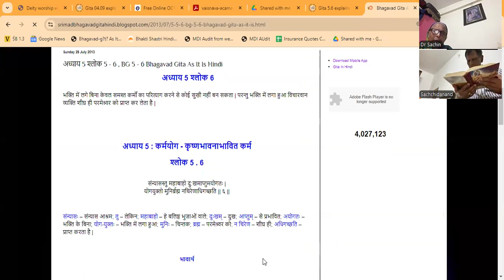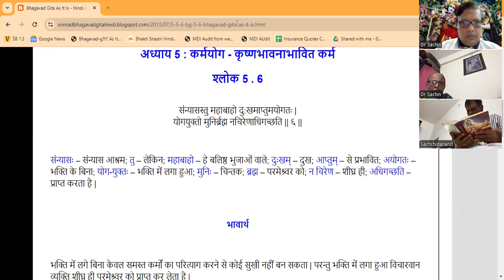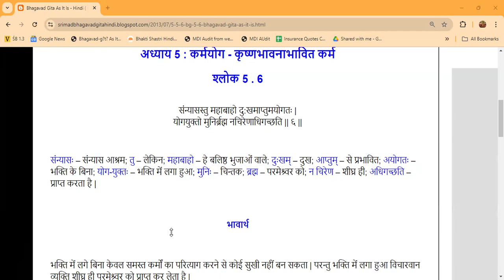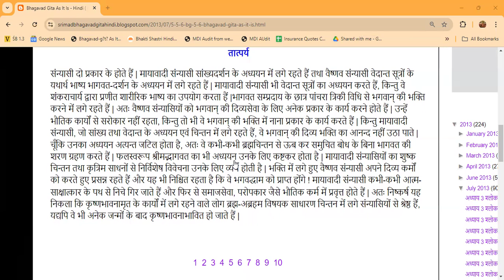भक्ति में लगे बिना केवल समस्त कर्मों का परित्याग करने से कोई सुखी नहीं बन सकता | परन्तु भक्ति में लगा हुआ विचारवान व्यक्ति शीघ्र ही परमेश्र्वर को प्राप्त कर लेता है |

संन्यासी दो प्रकार के होते हैं | मायावादी संन्यासी सांख्यदर्शन के अध्ययन में लगे रहते हैं तथा वैष्णव संन्यासी वेदान्त सूत्रों के यथार्थ भाष्य भागवत-दर्शन के अध्ययन में लगे रहते हैं | मायावादी संन्यासी भी वेदान्त सूत्रों का अध्ययन करते हैं, किन्तु वे शंकराचार्य द्वारा प्रणीत शारीरिक भाष्य का उपयोग करता हैं |भागवत सम्प्रदाय के छात्र पांचरा त्रिकी विधि से भगवान् की भक्ति करने में लगे रहते हैं | अतः वैष्णव संन्यासियों को भगवान् की दिव्यसेवा के लिए अनेक प्रकार के कार्य करने होते हैं | उन्हें भौतिक कार्यों से सरोकार नहीं रहता, किन्तु तो भी वे भगवान् की भक्ति में नाना प्रकार के कार्य करते हैं | किन्तु मायावादी संन्यासी, जो सांख्य तथा वेदान्त के अध्ययन एवं चिन्तन में लगे रहते हैं, वे भगवान् की दिव्य भक्ति का आनन्द नहीं उठा पाते | चूँकि उनका अध्ययन अत्यन्त जटिल होता है, अतः वे कभी-कभी ब्रह्मचिन्तन से ऊब कर समुचित बोध के बिना भागवत की शरण ग्रहण करते हैं | फलस्वरूप श्रीमद्भागवत का भी अध्ययन उनके लिए कष्टकर होता है | मायावादी संन्यासियों का शुष्क चिन्तन तथा कृत्रिम साधनों से निर्विशेष विवेचना उनके लिए व्यर्थ होती है | भक्ति में लगे हुए वैष्णव संन्यासी अपने दिव्य कर्मों को करते हुए प्रसन्न रहते हैं और यह भी निश्चित रहता है कि वे भगवद्धाम को प्राप्त होंगे ! मायावादी संन्यासी कभी-कभी आत्म-साक्षात्कार के पथ से निचे गिर जाते हैं और फिर से समाजसेवा, परोपकार जैसे भौतिक कर्म में प्रवृत्त होते हैं | अतः निष्कर्ष यह निकला कि कृष्णभावनामृत के कार्यों में लगे रहने वाले लोग ब्रह्म-अब्रहम विषयक साधारण चिन्तन में लगे संन्यासियों से श्रेष्ठ हैं, यद्यपि वे भी अनेक जन्मों के बाद कृष्णभावनाभावित हो जाते हैं |

अब श्री कृष्ण इसका निष्कर्ष निकालेंगे कि कर्म योग क्यों श्रेष्ठ है और ज्ञान योग को क्यों हतोत्साहित करना है:

संन्यासस तु महाबाहो=) हे अर्जुन तुम महाबाहो हो।

दु:खम् अप्तुम अयोगतः =) जब कोई योग किए बिना संन्यास लेता है तो इसका मतलब है कि वह कर्म का त्याग कर देता है, अयोगतः। तब व्यक्ति को दुःख मिलता है, दुःख क्यों क्योंकि निष्क्रियता कठिन है, यह टिकाऊ नहीं है, यह अप्राकृतिक है।

योग-युक्तो मुनिर ब्रह्मा=) दूसरी ओर यदि कोई योगयुक्त है तो ऐसा मुनि क्रियाकलाप में लगा हुआ है ब्रह्म न सिरेनाधिगच्छति -) ऐसा व्यक्ति ब्रह्म न सिरेणा को प्राप्त करता है -) लंबे समय के बाद नहीं, सिरेना लंबे समय तक रहता है। अधिगच्छति -) प्राप्त होगा.

 तो श्री कृष्ण फिर कह रहे हैं, यदि किसी का पूर्ण सत्य से संबंध नहीं है दु:खम् आप्तुम अयोगतः, तो उसे दु:ख ही प्राप्त होगा। इसलिए जब कोई व्यक्ति पदार्थ से अलग हो जाता है तो उसे कोई भी गतिविधि करने की अनुमति नहीं होती है, इस डर से कि वह बंध जाएगा, लेकिन वह संतुष्ट नहीं होगा, इसलिए निष्क्रिय रहना मुश्किल है, आनंद के बिना रहना मुश्किल है और क्योंकि वह अयोगतः है कोई पूर्ण सत्य से जुड़ने में सक्षम नहीं है, कोई उच्च खुशी का अनुभव नहीं कर रहा है, इसलिए वह न तो यहां है और न ही वहां है, कोई पदार्थ से बाहर आने की कोशिश कर रहा है लेकिन उसे आत्मा नहीं मिल रही है, इसलिए उस स्थिति में वह खो गया है, वह है कलेश पर, दु:खं आप्तुम अयोगतः। इसलिए श्री कृष्ण कहते हैं कि व्यक्ति को जो करना चाहिए वह योग-युक्तो है, उसे जल्द ही मुक्ति मिलेगी, उसे ब्रह्म की प्राप्ति होगी, ब्रह्म एक सामान्य शब्द है जिसका उपयोग पूर्ण सत्य को प्राप्त करने के लिए किया जाता है।

तो श्रील प्रभुपाद ने कहा कि ज्ञान मायावादी को संदर्भित करता है लेकिन वे मायावादी अंतिम निष्कर्ष नहीं देंगे

श्रील प्रभुपाद: लेकिन सांख्य और वेदांत के अध्ययन और अटकलों में लगे मायावादी संन्यासी भगवान की दिव्य सेवा का आनंद नहीं ले सकते। चूँकि उनकी पढ़ाई बहुत थकाऊ हो जाती है, वे कभी-कभी ब्राह्मण चिंतन से थक जाते हैं, और इस प्रकार वे उचित समझ के बिना भागवतम का आश्रय लेते हैं

यदि हम वैदिक इतिहास पर नजर डालें तो शंकराचार्य ने श्रीमद्भागवत पर, श्रील रामानुजाचार्य ने श्रीमद्भागवत पर कोई टिप्पणी नहीं की।

माधवाचार्य ने भागवतम् तत्पर्य निर्णय लिखा है और उन्होंने महाभारत तत्पर्य निर्णय लिखा है।

भागवत एक गहन दर्शन है जिसका समापन व्यक्तिवादी आस्तिक भक्ति में होता है। शंकराचार्य ने इसमें कोई गड़बड़ी नहीं की और चूँकि रामानुजाचार्य शंकराचार्य को जवाब दे रहे थे इसलिए उन्होंने भी उस पर कुछ नहीं लिखा।

शंकराचार्य 7वीं सदी में हुए, तो उनके बाद रामानुजाचार्य 10वीं-11वीं सदी में आए। माधवाचार्य 11-12वीं शताब्दी में आए, उनके बाद मध्यकालीन इतिहास में भक्ति का प्रसार हुआ, जब वैदिक संस्कृति दुनिया में मौजूद थी तब भक्ति लंबे समय तक अस्तित्व में थी, लेकिन हम अभी हाल के इतिहास की बात कर रहे हैं, इसलिए जब भक्ति शुरू हुई तो मायावाद की अपील इसकी तुलना में फीकी पड़ने लगी। भक्ति को. मायावादी मार्ग में जब तक आप संसार का त्याग नहीं करते तब तक आप गंभीरता से अपनी आध्यात्मिक यात्रा शुरू नहीं कर सकते, क्योंकि आप भ्रम में हैं, इसलिए आपको भ्रम से बाहर आना होगा, इसलिए हर किसी को संन्यास लेना होगा। तो यह एक बहुत ही मांग वाला रास्ता है और न केवल मांग वाला है बल्कि यह अंतिम मंजिल तक भी नहीं ले जाता है।

इसलिए मायावादी लोगों को बनाए रखने में सक्षम नहीं थे और खुद को बनाए रखने में भी सक्षम नहीं थे, इसलिए मायावाद के भीतर भक्ति पंथ शुरू हुआ, इसलिए मायावादियों के बीच भी कुछ लोगों ने भक्ति को अंतिम लक्ष्य के रूप में नहीं बल्कि भक्ति का अभ्यास करना शुरू कर दिया और श्रीमद्भागवतम को पढ़ना और पढ़ाना भी शुरू कर दिया।